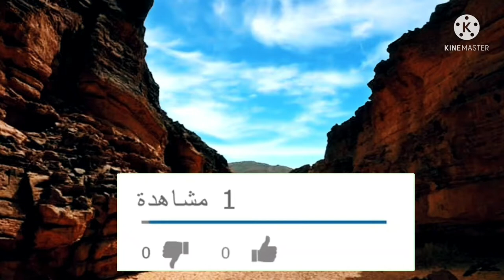إبراهيم و إسماعيل عليهما السلام يرفعان القواعد من البيت و كأنك تراه..